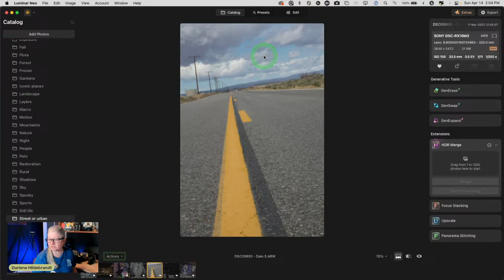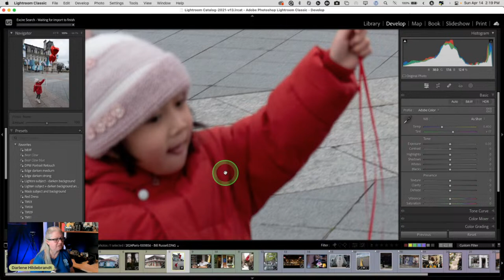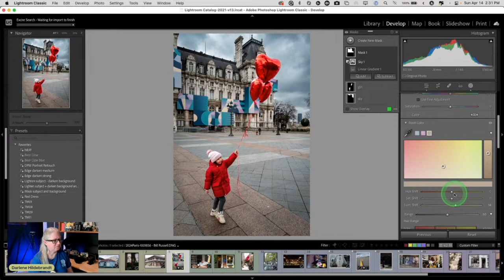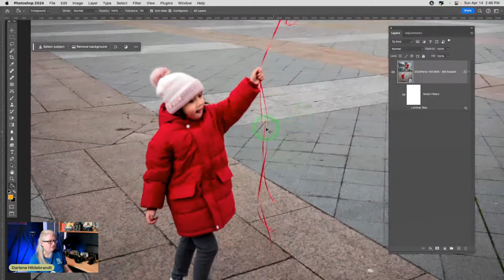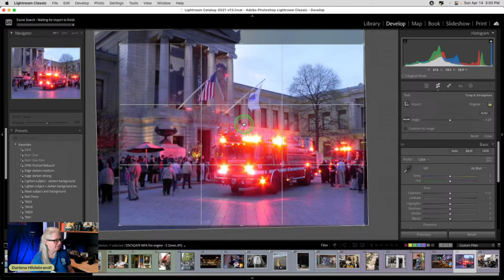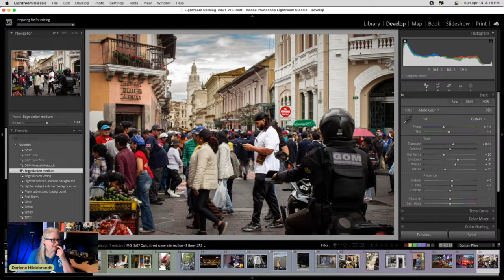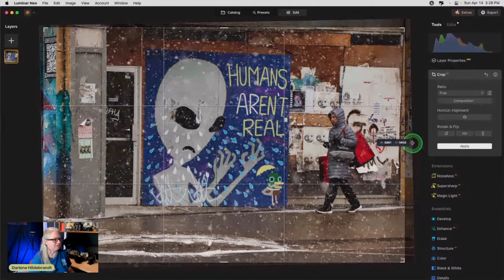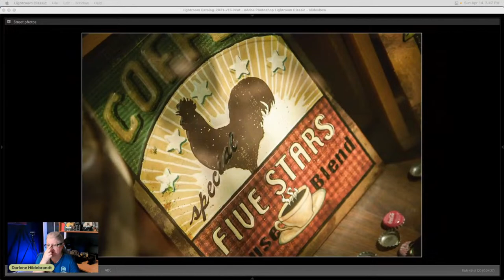Learn How to Edit STREET Photos - LIVE Photo Editing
Learn how to approach editing your Street Photography by watching Darlene, a professional photographer, show how she would edit subscriber-submitted images. You will see how to approach an image, what to do to it, how far to go, how far is too far, and how to get the looks you want using Lightroom Classic or Luminar Neo.

⚡ Street Photography Editing Table of Contents:

0:00 countdown
0:28 Introduction
1:08 UPDATE: Broadcast time change to Wednesdays at 8:00 PM EST
4:26 Literal Definition of Street Photography with Luminar Neo
15:05 What is The Essence of a Street Photo?
18:22 Child with Balloons Outside Paris City Hall with Lightroom
36:53 Finishing the Street Photo in Luminar Neo
48:48 Art Sculpture at Calgary City Hall in Lightroom
56:49 Finding the Story in Your Street Photos
59:53 Reducing the Impact of Bright Firetruck Lights with Lightroom
1:04:50 Busy Street Scene in Urban Ecuador in Lightroom
1:14:47 Finishing Photo in Luminar Neo With a LUT
1:15:19 Trying the NEW Luminar Neo Twilight Enhancer Tool
1:18:17 Adding a LUT with the Mood Tool in Luminar Neo
1:22:30 It's Easy To Get Lost in a World of LUTS
1:23:08 DPM Stream Break and Day and Time Change
1:23:19 April 28 is last Sunday - May 22nd we switch to Wednesdays at 20:00 EST
1:24:42 Selecting the next photo to edit
1:26:43 Humans Aren't Real Street Scene in Luminar Neo
1:34:50 Choosing Editing Themes for the Next Weeks
1:39:30 Darlene's Street Photography as a Slideshow to close the livestream
1:44:05 Wrapping up. Send in your Pet Photos and Travel Photos

Leave a Comment about What YOU Like about Street Photography

Livestream: Join us every Wednesday (June-October) or Sunday (October-May)

📌 Products mentioned in the Livestream

●▬▬  Articles mentioned in the stream

5 Tips for Using Shadows to Create Dramatic Images

How to Understand and Use the Curves Tool for Precision Photo Editing

⚠️ What I'm doing in the stream: I'm editing subscriber-submitted photos, with permission, so that you can see how a professional photographer would approach the image with any fixes, improvements, or added creative touches.
⚠️ How it works: I do this for free. Photos and/or questions must be submitted ahead of time using the form above. Submissions do not guarantee the photo will be used in the Livestream.
⚠️ Notice: I will not necessarily be able to provide the edited image back to the subscriber who submitted it.